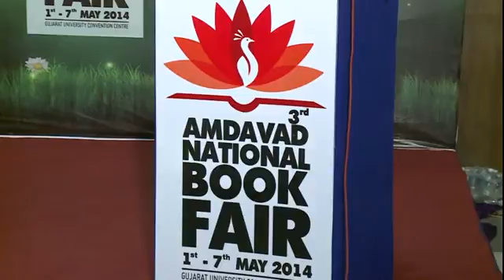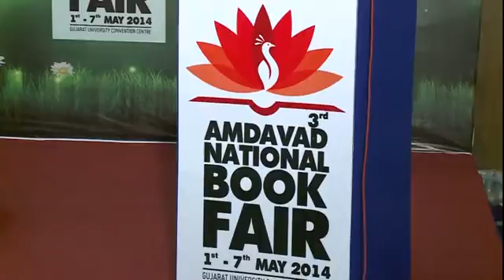AMADVAD NATIONAL BOOK FAIR 2014 HALL 1 4 05 2014 Part 3